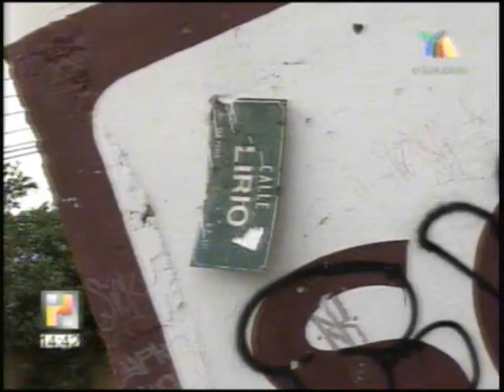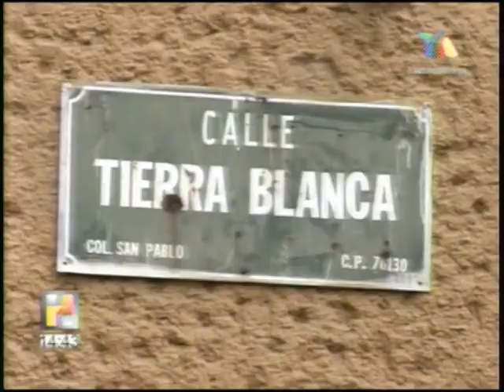Agente Meridiano-4 de Junio de 2012